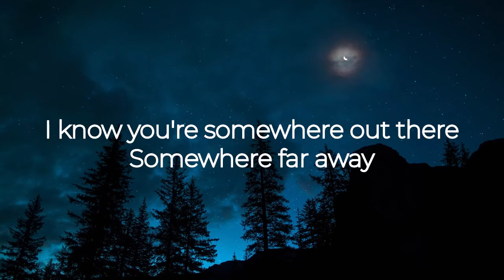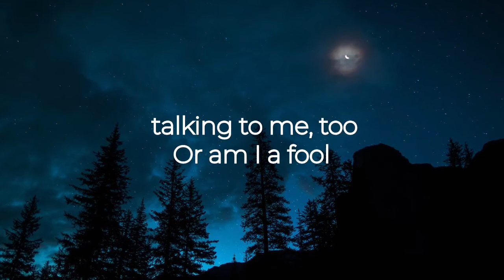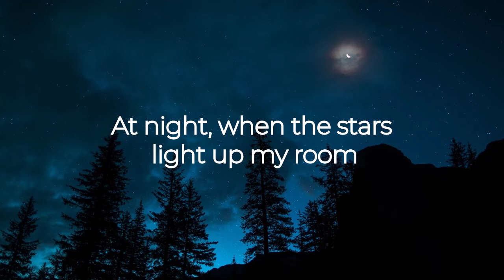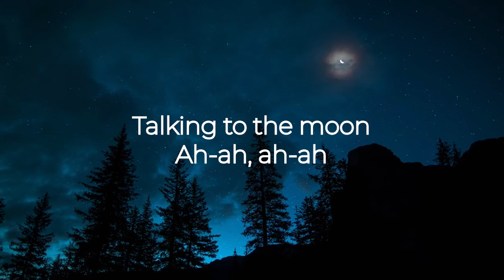Talking to The Moon - Bruno Mars ‼️ (Lyrics&Cover)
Lagu dari Bruno Mars berjudul Talking to The Moon dan dicover oleh Arthur Miguel .